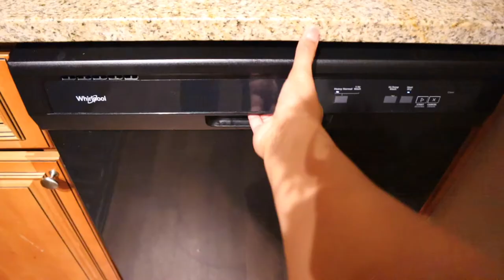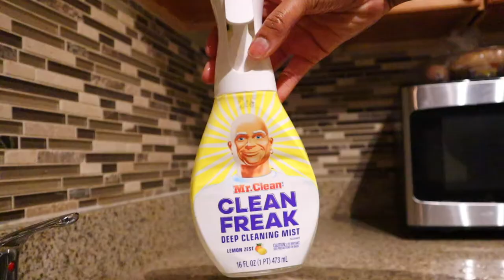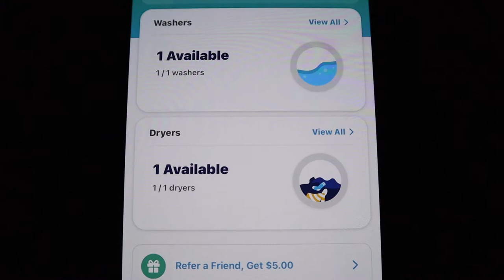SUNDAY RESET ROUTINE: deep cleaning, washing clothes, podcasting + relaxation | VLOGMAS 2021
Hey guys! I have a Sunday reset routine video for y’all since I’m not back working! I love Sunday reset days because I am able to really get a lot of deep cleaning done, washing clothes and podcasting for the week! I hope you guys enjoy! Let me know if you like these Sunday reset videos and I’ll do more for y’all! Thank you shy subs! 💕

2. ABS IN 2 WEEKS?!? | I TRIED CHLOE TING'S AB WORKOUT CHALLENGE | I AM IN SHOCK AT MY RESULTS!

PERSONAL BIO:
Name: Rashaya Boston
Age: 26
Ethnicity: Black/African American